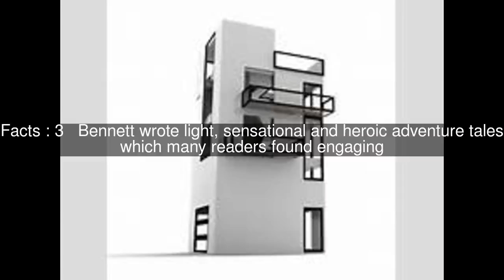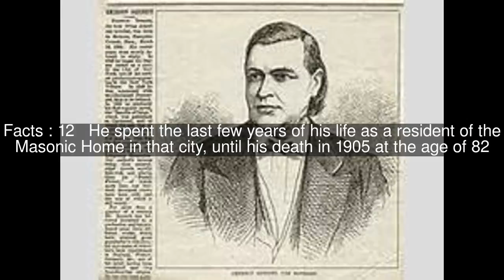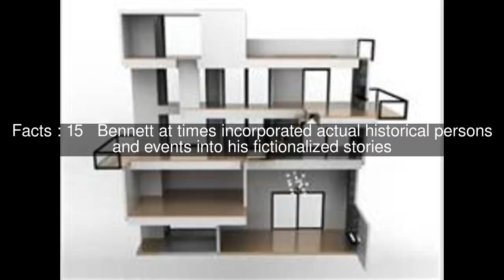Emerson Bennett Top #16 Facts